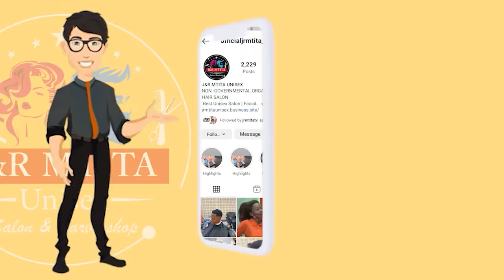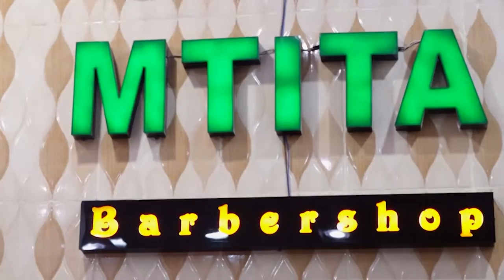ALBUM YA RAYVANY YABEBA TUZO YA KIMATAIFA , AMKALISHA HARMONIZE